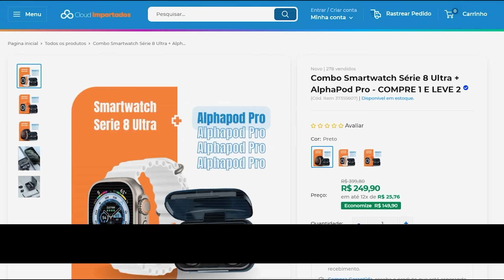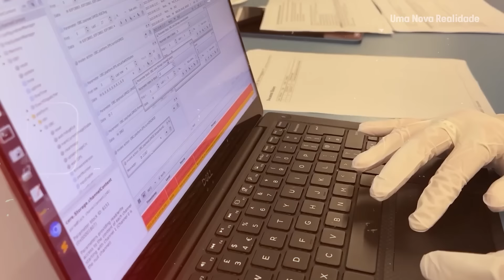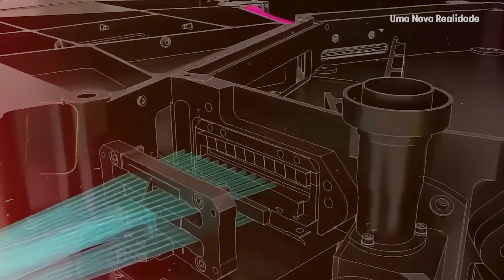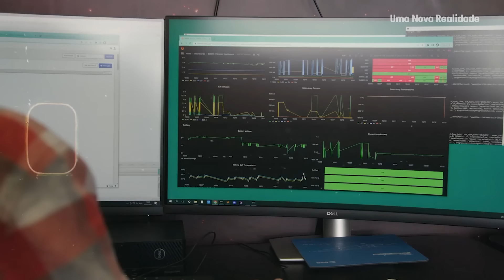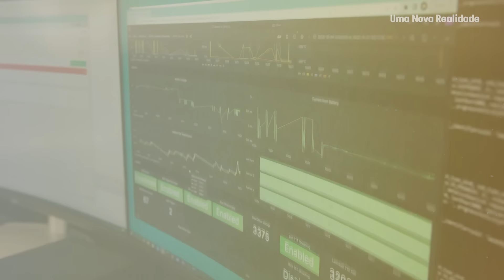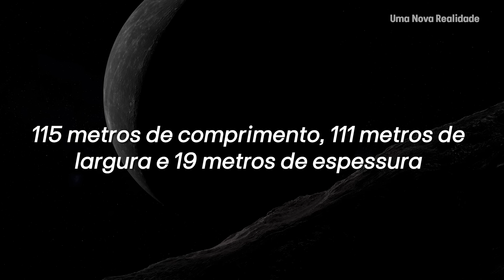3 MINUTOS ATRÁS: Telescópio James Webb revela pela primeira vez, imagem real do Oumuamua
Combo Black November 💸 COMPRE 1 LEVE 2 💸 Cupom: realidade10

Telescópio James Webb revela pela primeira vez, imagem real do Oumuamua.